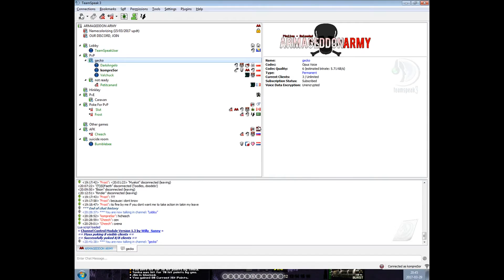FOnline Reloaded: Farming Ogres like in real RPG.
28/03/2017 wh, glow
Solo vs The Ogre Alliance Federation
29/03/2017 Gecko
Armageddon Army, Unfair Advantage vs The Judgement Day Club vs Riders of the Wastes